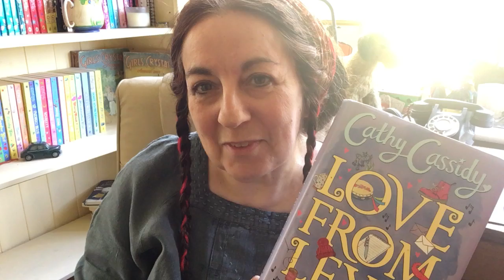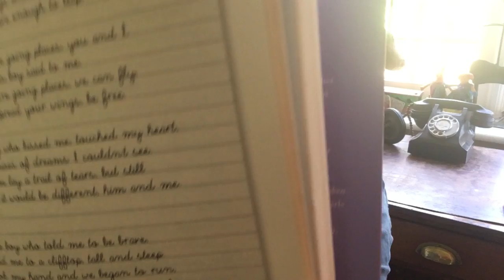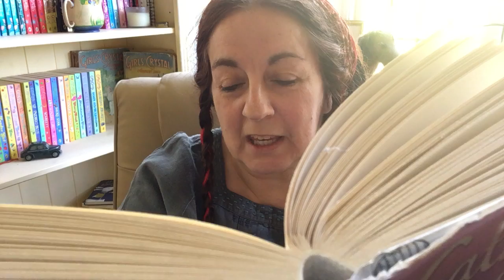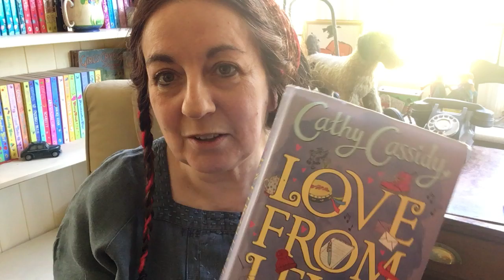Chapter Twenty One - LOVE FROM LEXIE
Today's chapter...and it's chapter twenty one of LOVE FROM LEXIE.

Lexie and the band are gearing up for the festival...and get an opportunity to appear on TV! x